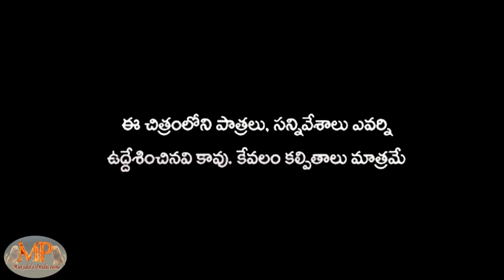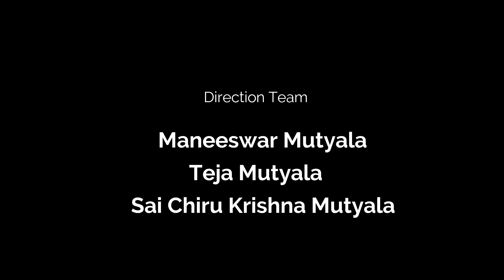The Horror Part-2 (Conclusion) Short Film by Mutyala Productions